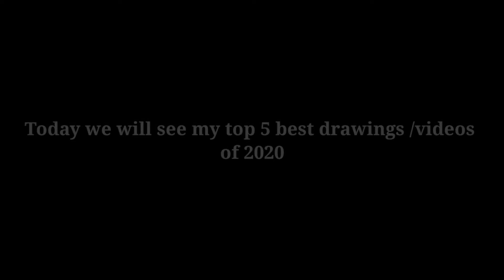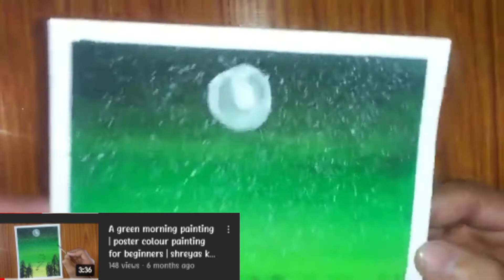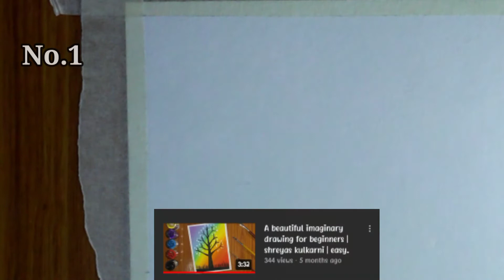My Top 5 2020 drawings \ successful vidos !! |Must watch | shreyas kulkarni Arts.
wait for the next one.👍

about me -hey guys my name is shreyas ,I am from india, I make videos on drawing and my plan is to more interesting things on this channel so please support 👍,If you support this channel in future you will get many awesome videos from me.

support